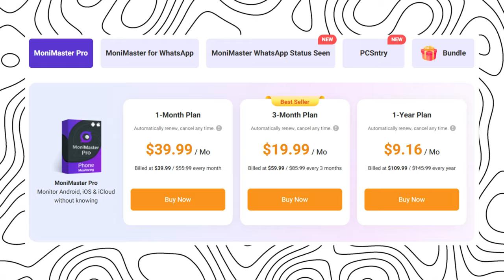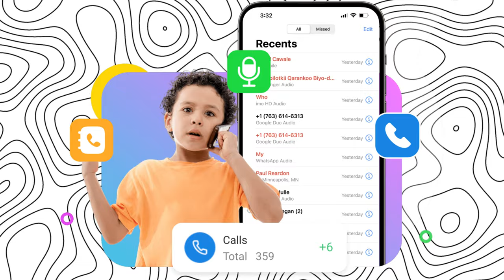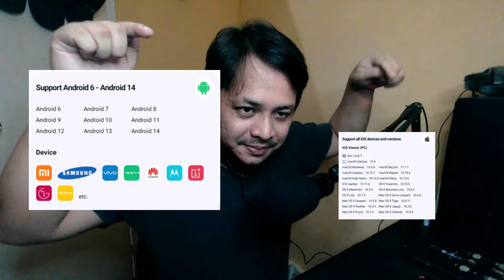MoniMaster: Your Ultimate Phone & Computer Monitoring Solution!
Try MoniMaster Pro now & don't forget to user our invite code (70Sepcial) for an exclusive discount!